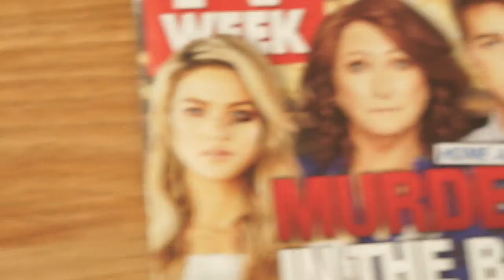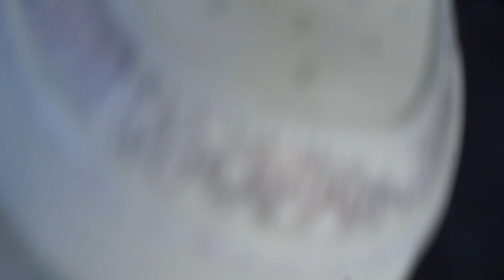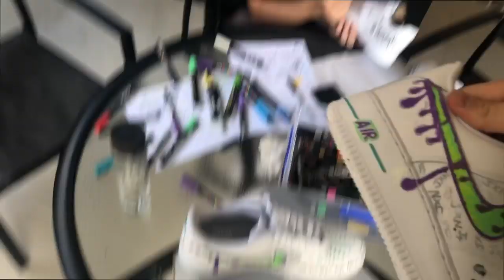CUSTOM SHARPIE AF1s (JXN GIVEAWAY) ft Gabriel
Hey guys,

I wish I was better at this but it was still fun! so if you want to enter to WIN a pair - Follow my artist Spotify

Dm me proof ( @jackobrazier ) on ig and then ill choose a winner for each pair

GIRLS size 7
MENS size 10

Yarra Glen VIC 3775
AUSTRALIA